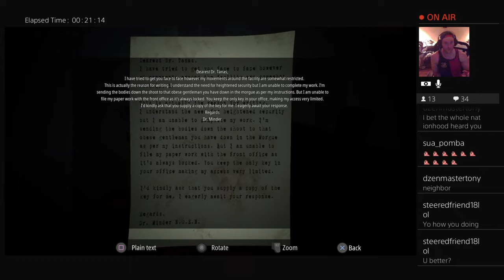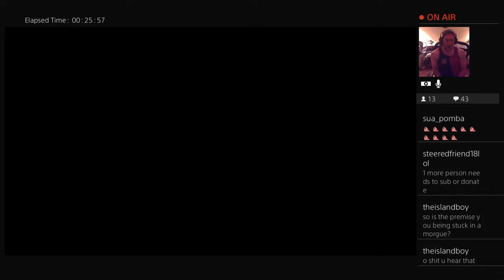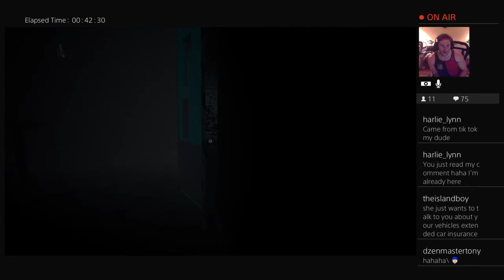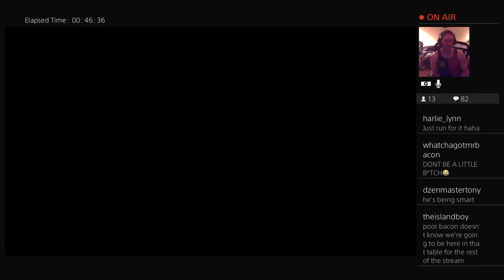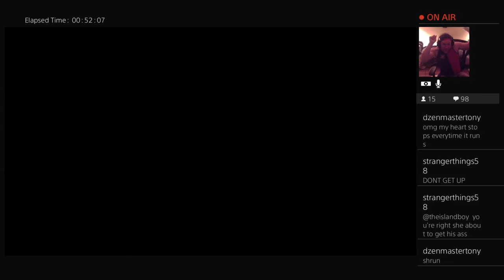This game is so unsettling!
All I'm trying to do is find something with ancestral value in order to beat this thing!
For community building and content sharing/updates on schedule